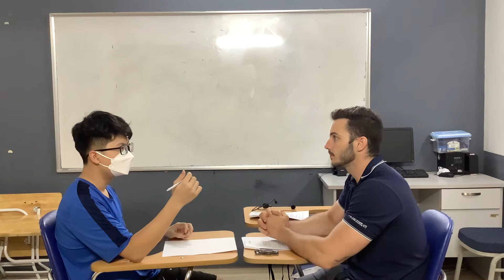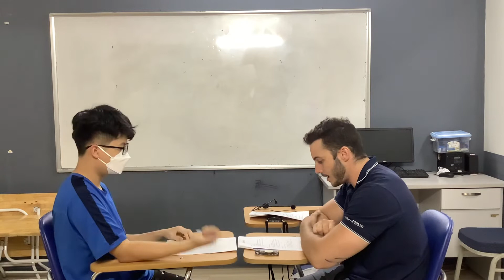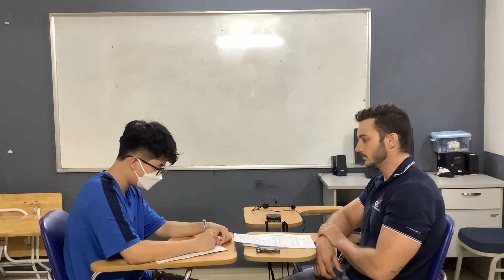CEC | Mock Test Discover 4 | Trung Hưng